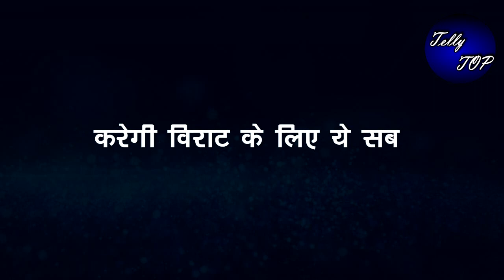GHKKPM || विराट करेगा सई को सपोर्ट, उसी के साथ रहने की जाएगा इच्छा